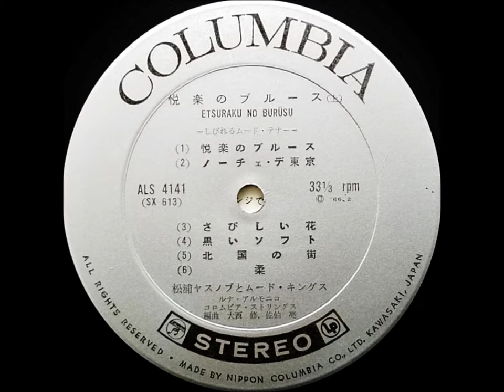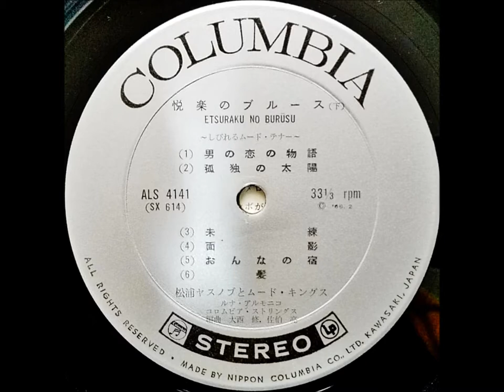松浦ヤスノブ 「面影」（三島敏夫） ムード・テナー・サックス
「悦楽のブルース」　しびれるムード・テナー

演奏：松浦ヤスノブとムード・キングス
テナー・サックス：松浦ヤスノブ
ギター：藤田正明

発売元：コロムビア・レコード            ALS - 4141